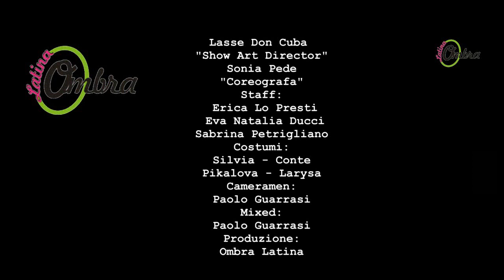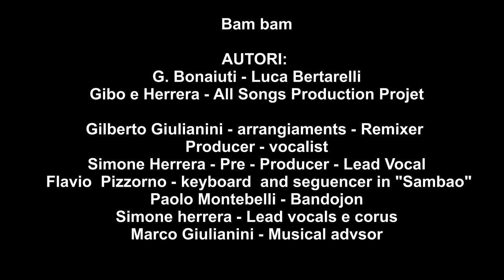BAM BAM " Ballo di Gruppo"video ufficiale